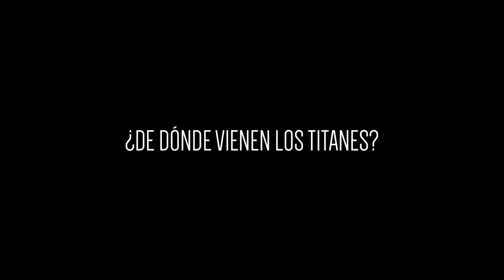ATAQUE A LOS TITANES de Shinji Higuchi (Trailer español)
Estreno en cines el 8 de Septiembre.

Basadas en el popular manga y anime creado por Hajime Isayama en 2009, “Ataque a los Titanes” se ha convertido en pocos años en una auténtica revolución a nivel mundial, con millones de seguidores y alabada por la crítica como una de las mejores franquicias del momento. La adaptación a la gran pantalla se lleva gestando desde hace cuatro años, y en un inicio el puesto de director parecía que iba a ser para Tetsuya Nakashima (“Confessions”, “El Mundo de Kanako”) pero finalmente recayó en las manos de Shinji Higuchi, un especialista en realizar grandes blockbusters de acción repletos de efectos especiales como ya demostró en “El Hundimiento de Japón” y la más reciente “The Floating Castle”.

Hace 100 años, los Titanes aparecieron. La humanidad se vio totalmente superada por esta invasión, y obligada a esconderse tras enormes muros para no convertirse en alimento de los Titanes. De esta manera los seres humanos pudieron volver a conocer la paz y la prosperidad, hasta el punto de casi olvidar la verdadera razón por la que vivían encerrados. Y así fue durante un siglo. Hasta que un día, un Titán colosal apareció de la nada y destruyó el muro como si fuera de papel. Ese día la humanidad recibió un terrorífico recordatorio: vivimos con miedo a los Titanes.